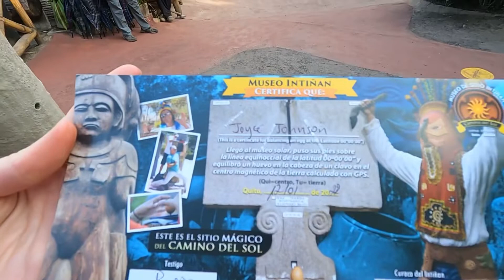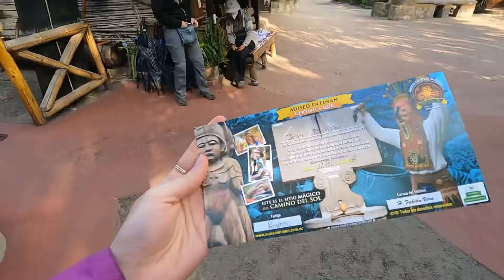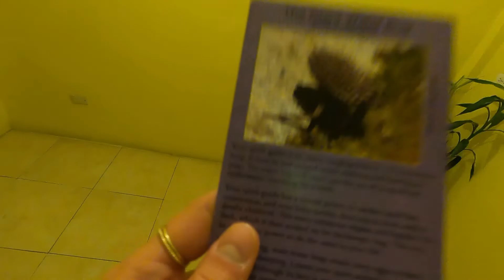Day 1 - Quito, Ecuador solo travel vlog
First day exploring the historic area of Quito and equator activities! Keep watching to find out my spirit guide